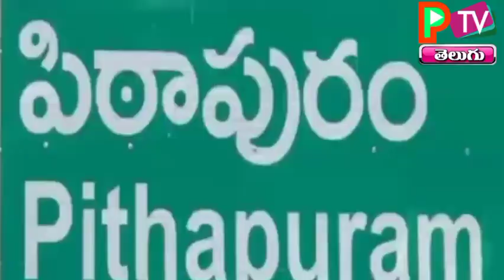PTV TELUGU//తూ.గో.కుక్కుటేశ్వర స్వామివారి ఆలయంలో మహాశివరాత్రి ఉత్సవంను పురస్కరించుకుని మీడియాసమావేశం